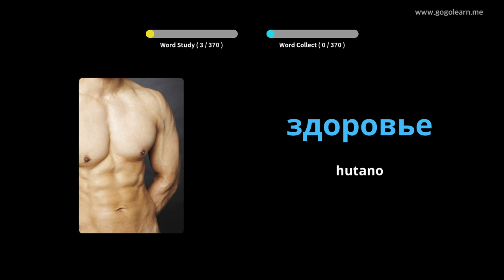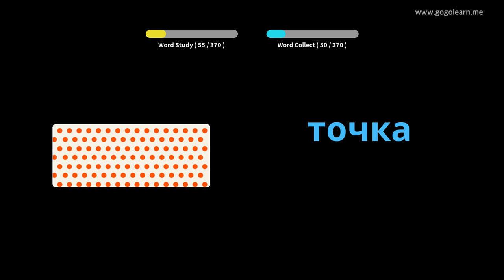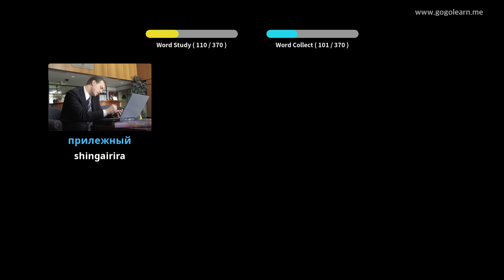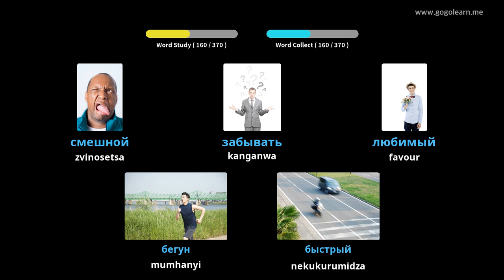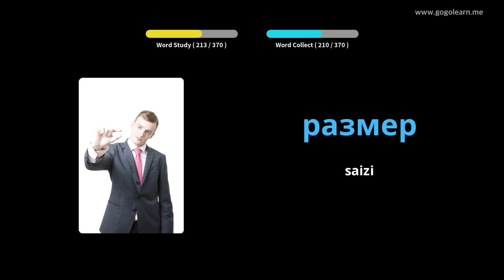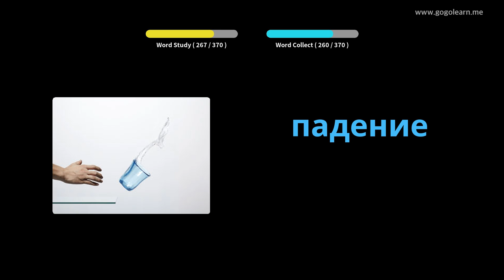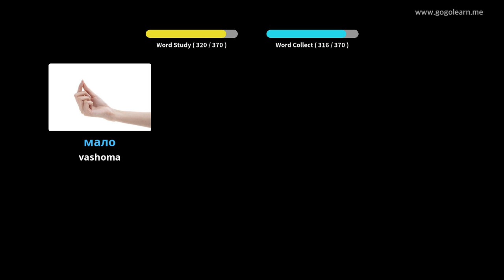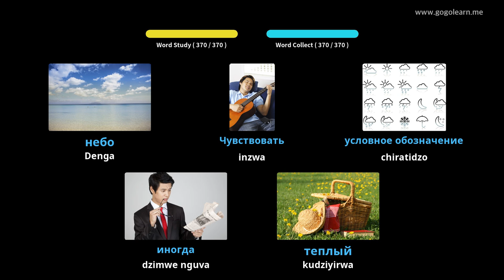Russian Vocabulary Sekondari 1 | Golearn